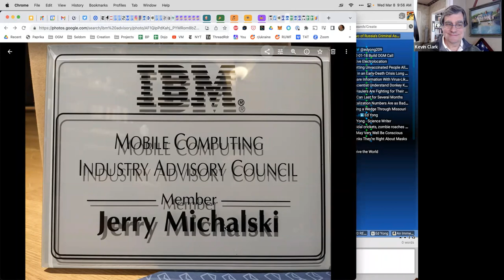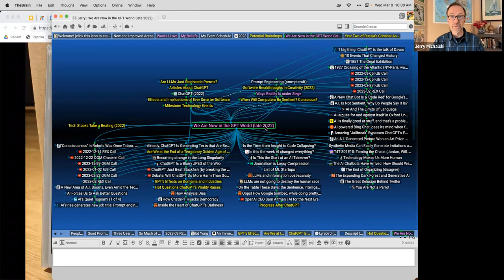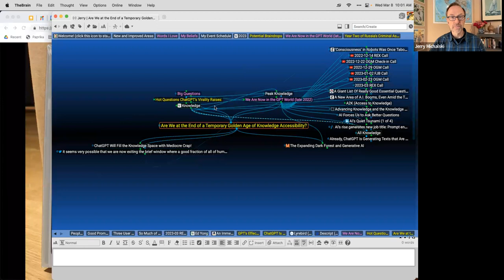2023-03 REX Call